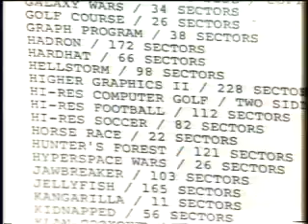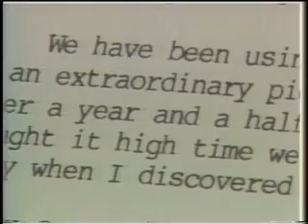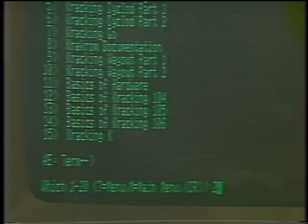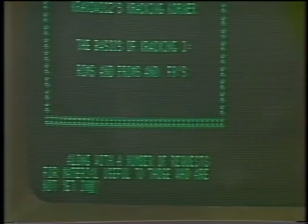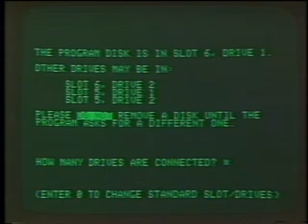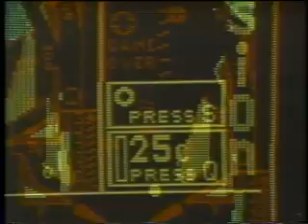Computer Chronicles - Software Piracy (1985) Part 2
The Computer Chronicles was a US television series, broadcast during 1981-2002 on the PBS network, which documented the rise of the personal computer from its infancy to the immense market at the turn of the century. The series was created in the Fall of 1981, by Stewart Cheifet (later co-host), then the station manager of the College of San Mateo's KCSM-TV (which co-produced the show with Harrisburg, PA's WITF-TV), initially broadcast as a local weekly series. Jim Warren was its founding host for its 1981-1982 season. It aired continuously from 1981 to 2002 with Cheifet co-hosting most of its later seasons. Gary Kildall served as co-host for six years (1983 to 1990) providing insights and commentary on products as well as discussions on the future of the ever-expanding personal computer sphere.